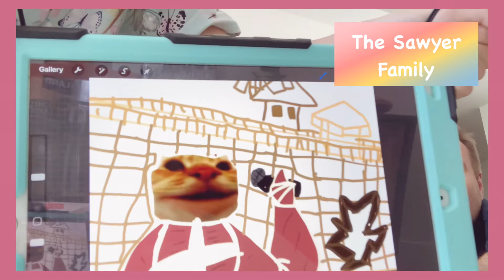Hannah’s Birthday Surprise Video